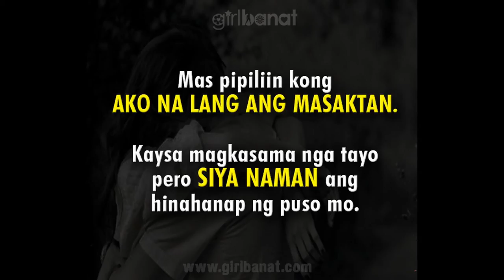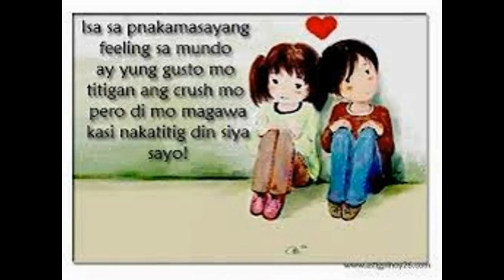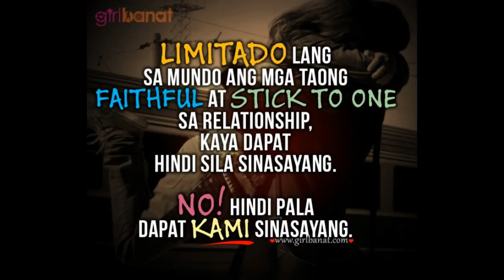di kalang madula-langga khue;_ BoSS-FamiLla